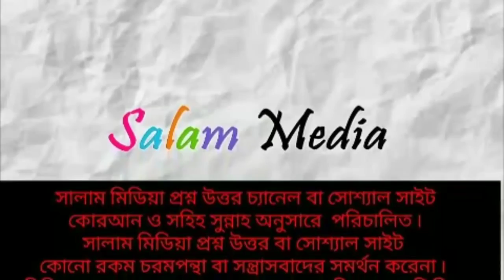দাঁড়ি কাঁটা ও ছিটা কি হারাম? শাইখ মিজানুর রহমান বিন আব্দুস সোবহান